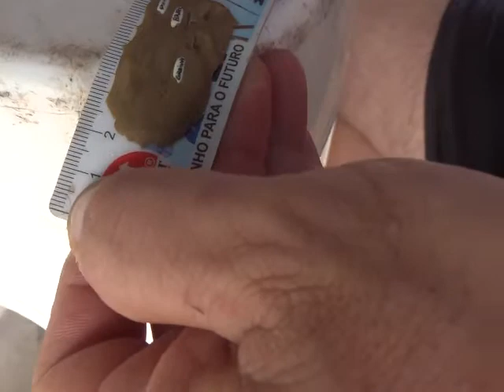Escrevendo em um grão de arroz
Henrique é um artista de Ilha Comprida - SP que dentre tantos trabalhos artesanais (de muita qualidade), sabe escrever em um grão de arroz com muita destreza.